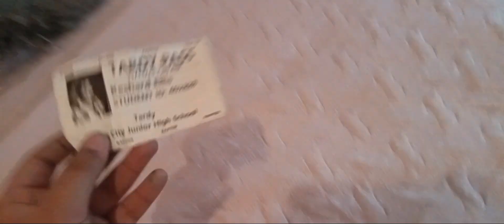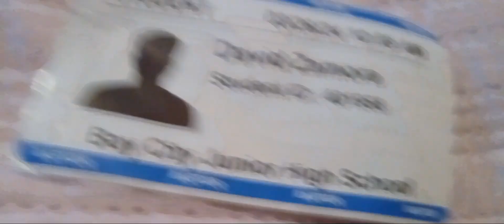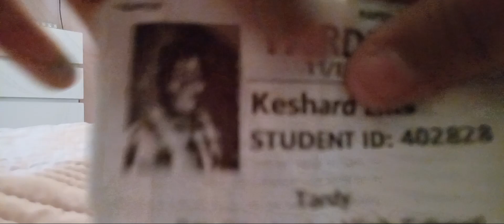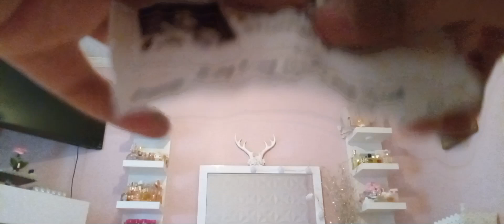Ripping paper id and tardy pass ( Read Description)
2⃣ guys named Jose Barrera Jr and Nicholas Escamilla were making fun of Luis